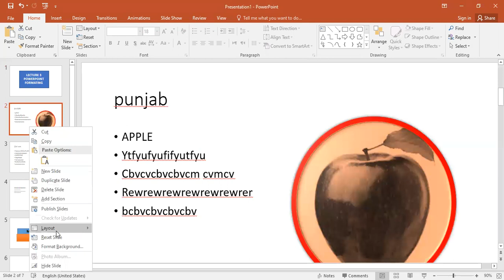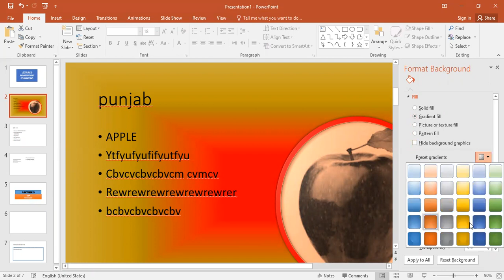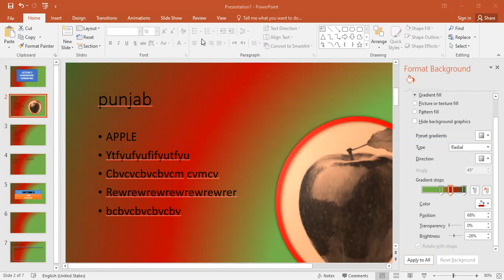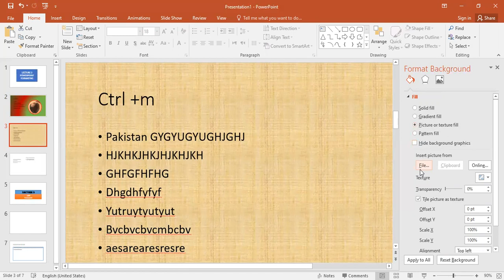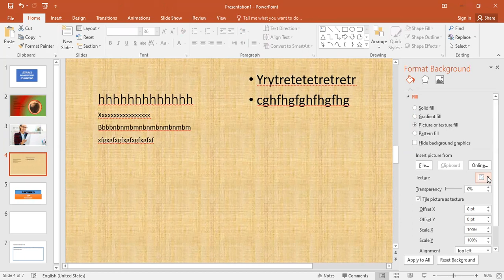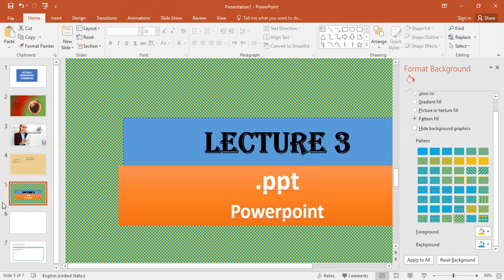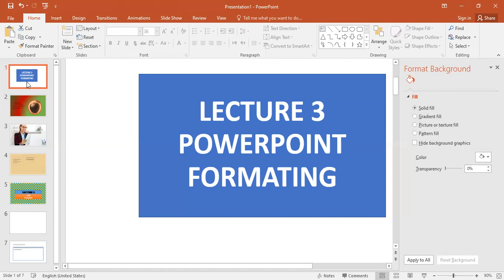Create Eye-Catching Presentations with MS POWERPOINT LECTURE 3 | FORMATTING BACKGROUND | TEXTURE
In this video, we explore MS POWERPOINT LECTURE 3 and dive into the world of formatting backgrounds, textures, and pictures. If you want to create eye-catching presentations that leave a lasting impression on your audience, you've come to the right place!

In this comprehensive lecture, we uncover the power of background formatting, texture, and picture options in MS PowerPoint. You'll learn how to transform your slide visuals using various background styles, textures, and images. From subtle gradients to bold patterns, you'll discover how to make your slides visually appealing and engaging.

Join me on this educational journey as we unlock the secrets of MS POWERPOINT LECTURE 3 | FORMATTING BACKGROUND | TEXTURE | PICTURE. With step-by-step instructions and practical examples, you'll gain the skills and knowledge to create stunning and impactful slide designs.

How can you apply different properties on slides?